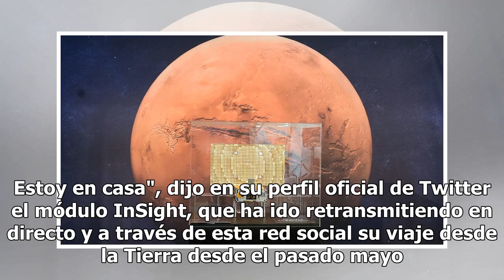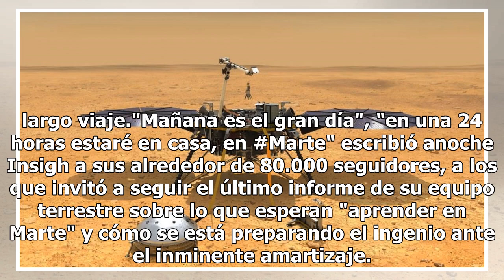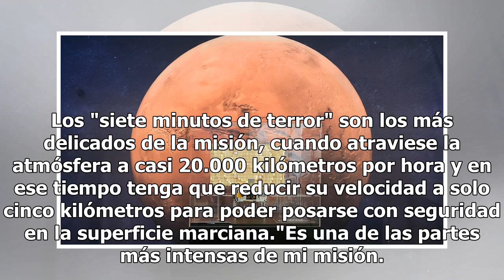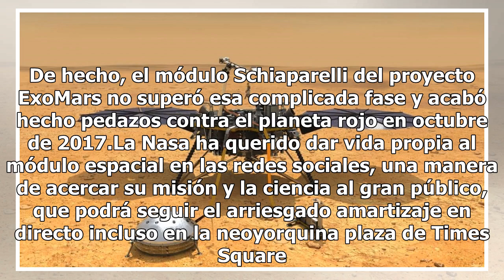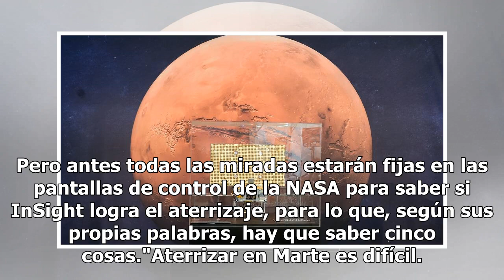InSight de la NASA aterriza con éxito en Marte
El módulo espacial InSight, la primera misión de la NASA que quiere estudiar específicamente el interior de Marte, aterrizó hoy con éxito en la superficie del planeta rojo. La sala de control del Laboratorio de Propulsión de la NASA en Pasadena, California recibió hoy a las 11:53 hora local la señal...